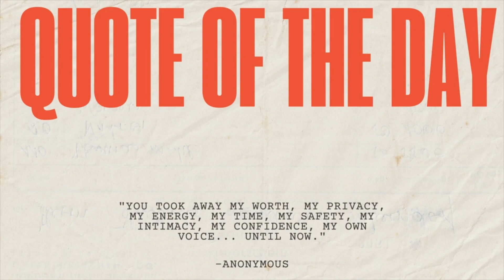BEST FRIEND MAKEUP CHALLENGE! Testing ONLY TALKED about MAKEUP products!!